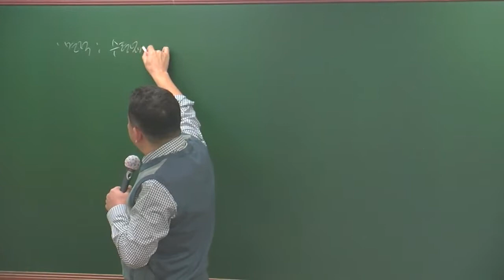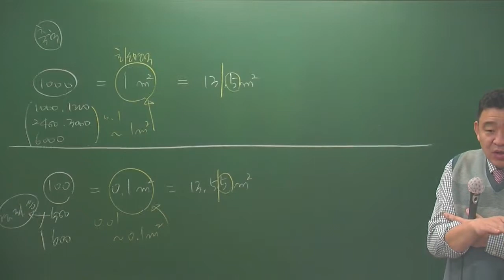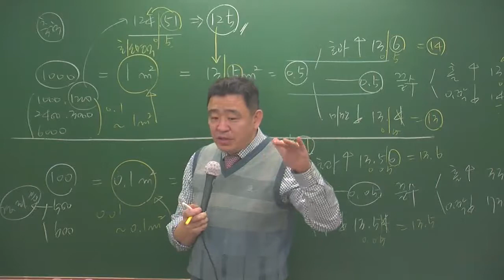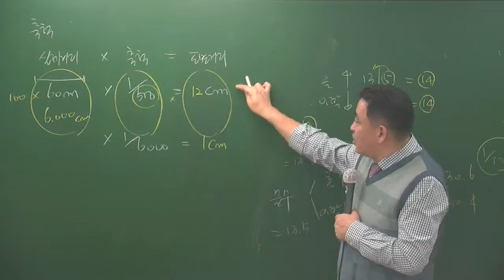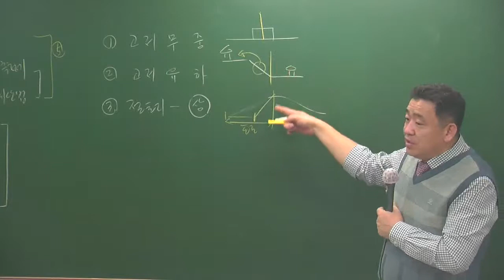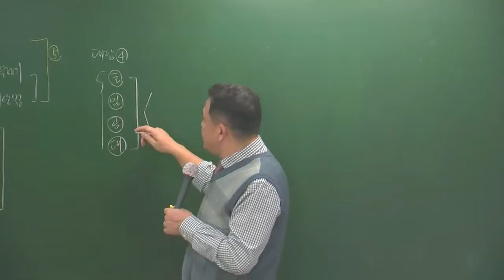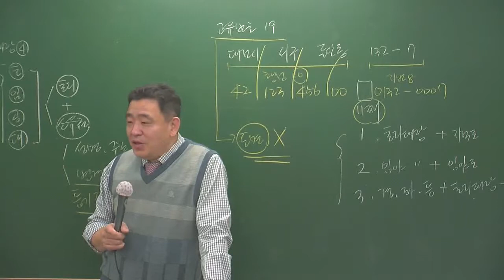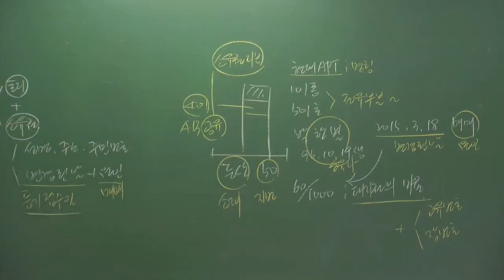공시법3-10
3월 고급과정